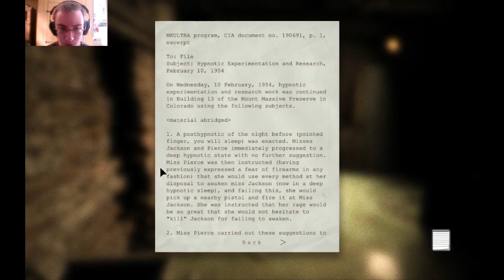Unicco plays Outlast - Part 2 - The Priest is a stealthy ninja